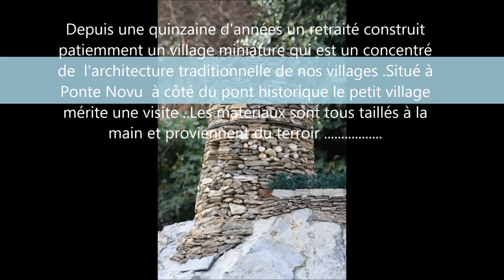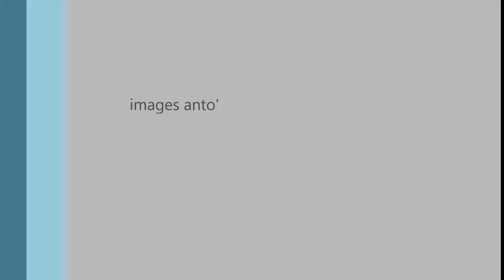Le village miniature de Ponte Novu